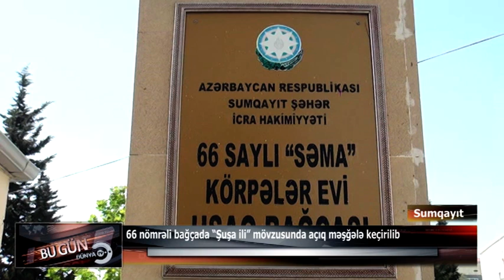66 nömrəli bağçada “Şuşa ili” mövzusunda açıq məşğələ keçirilib